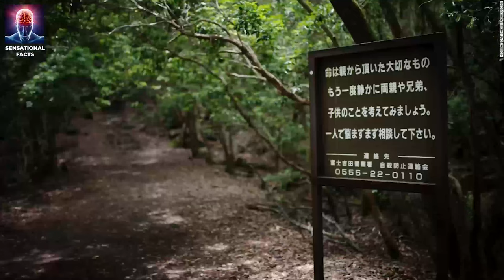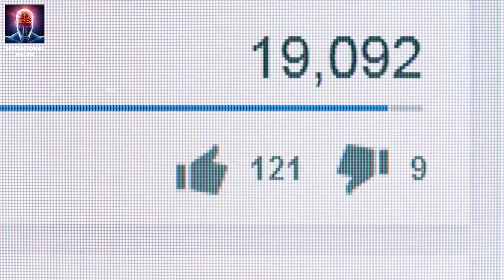इतिहास के 5 सबसे भूतिया जगह, लोग जाते ही मर जाते है | 5 Most Haunted Places in History ever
In this video, we’ll take you on a thrilling journey to the most haunted places across the globe. From abandoned castles with dark histories to eerie forests filled with ghostly legends, we’ve got the creepiest spots that will leave you questioning the paranormal.

Discover haunted locations like the infamous Tower of London, where tortured souls are said to roam, or the spooky corridors of The Stanley Hotel that inspired the horror classic The Shining. We’ll also explore lesser-known haunted places that hold terrifying stories of restless spirits.

If you’re into ghost stories, the supernatural, or just enjoy a good scare, make sure to watch till the end.